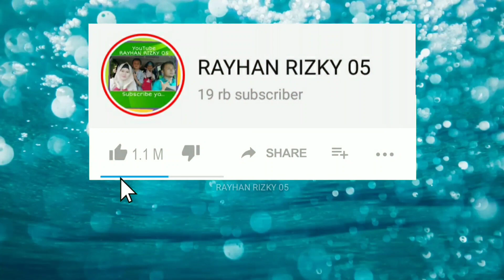ULTRAMAN TRIGGER THE MOVIE | Episode Z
ULTRAMAN TRIGGER THE MOVIE | Episode Z Trailer

ultraman seven
ultraman jack
ultraman ace
ultraman taro
ultraman leo
ultraman astra
ultraman joneus
ultraman 80
ultrawoman yulian
ultrawoman scott
ultrawoman chuck
ultrawoman beth
ultraman powered
ultraman zearth
ultraman tiga
ultraman dyna
ultraman gaia
ultraman agul
ultraman nice
ultraman neos
ultraman cosmos
ultraman justice
ultraman legend
ultraman the next
ultraman nexus
ultraman noa
ultraman max
ultrawoman xenon
ultraman mebius
ultraman hikari
ultraman zero
ultraman saga
ultraman ginga
ultraman victory
ultraman ginga victory
ultraman ribut
ultraman x
ultraman orb
ultraman geed
ultraman rosso
ultraman blue
ultraman raja
ultraman belial
ultraman fighter
ultraman mother
ultraman taiga
ultraman fuma
ultraman titas
ultraman tregear
ultraman zoffi
ultraman shadow
ultraseven 21
ultraman nice
ultraman evil3
ultraman kamila
ultraman darramb
ultraman hudra
imitation ultraman dyna
imitation ultraman gaia
imitation ultraman mebius
ultraman dyna terranoid
ultraman chaos
ultraman dark faust
ultraman dark mophisto
ultraman dark mophisto zwei
ultraman dark zaggi
ultraman zero darknes
ultraman dark klops zero
ultraman orb dark
ultraman seven
ultraman jack
ultraman ace
ultraman taro
ultraman leo
ultraman astra
ultraman joneus
ultraman 80
ultrawoman yulian
ultrawoman scott
ultrawoman chuck
ultrawoman beth
ultraman powered
ultraman zearth
ultraman tiga
ultraman dyna
ultraman gaia
ultraman agul
ultraman nice
ultraman neos
ultraman cosmos
ultraman justice
ultraman legend
ultraman the next
ultraman nexus
ultraman noa
ultraman max
ultrawoman xenon
ultraman mebius
ultraman hikari
ultraman zero
ultraman saga
ultraman ginga
ultraman victory
ultraman ginga victory
ultraman ribut
ultraman x
ultraman orb
ultraman geed
ultraman rosso
ultraman blue
ultraman raja
ultraman belial
ultraman fighter
ultraman mother
ultraman taiga
ultraman fuma
ultraman titas
ultraman tregear
ultraman zoffi
ultraman shadow
ultraseven 21
ultraman nice
ultraman evil3
ultraman kamila
ultraman darramb
ultraman hudra
imitation ultraman dyna
imitation ultraman gaia
imitation ultraman mebius
ultraman dyna terranoid
ultraman chaos
ultraman dark faust
ultraman dark mophisto
ultraman dark zaggi
ultraman zero darknes
ultraman orb dark